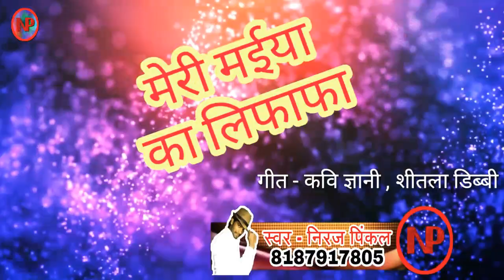Niraj pinkal || meri maiya ka lifafa || Bhojpuri bhakti song || Kali Maiya ke karhiya || new song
This Year Big Dhamaka song | NIRAJ PINKAL | KHUSHI VISHWAKARMA | O MAIYA KALI | O Saki Saki | DEVI

Vinayak Lal Yadav || khushi Vishwakarma || maihar nagar bada pyara || 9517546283 || Devi Bhajan

Bhojpuri song and music video by New post presents
YouTube channel World recommend
Niraj pinkal Bhojpuri artist and singer
Khushi Vishwakarma artist and singer
Vinayak Lal Yadav artist and singer
Guddu damru artist and singer
Puja Rani artist and model
Janvi Rani artist and model
shitala dibbi comedy artist and writer
Kavi Gyani comedy artist and writer
Support menu
Niraj pahalwan
Ghanshyam Singh
Afzal Khan ( raters )
Dharmendra Seth
Dhiraj seth
Kavi pyare Lal Yadav
आप हमारे चैनल पर अपना कोई भी पोस्ट शेयर करना या करवाना चाहते हैं तो सम्पर्क सूत्र हैं

Thanks for following and watching videos